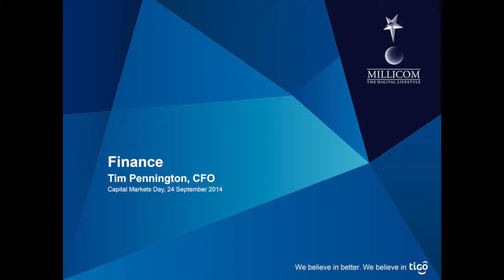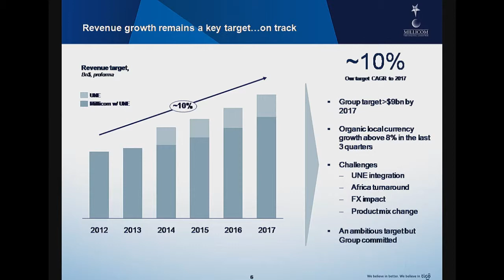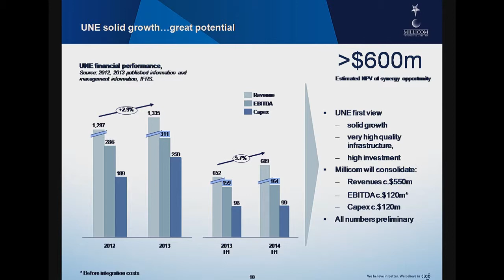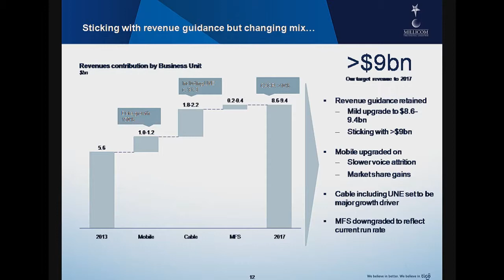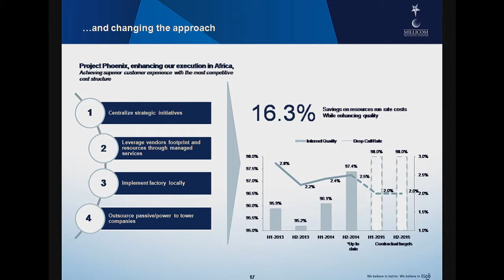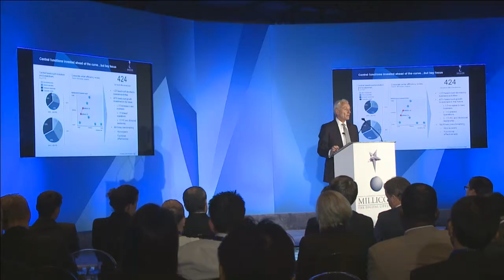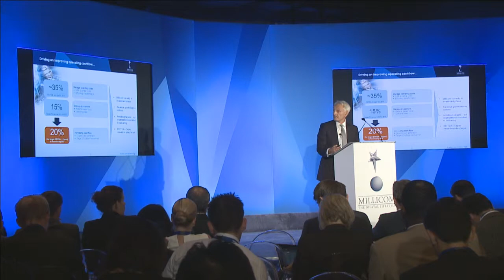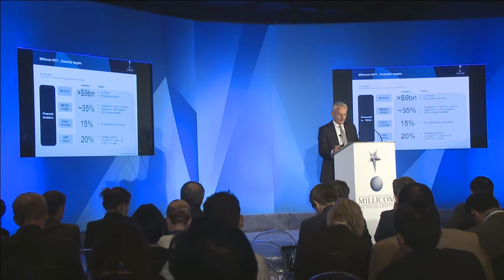Tim Pennington: Finance